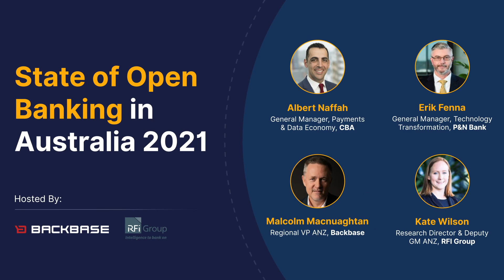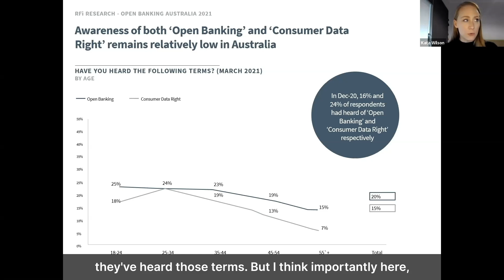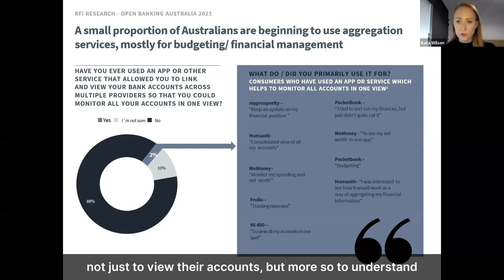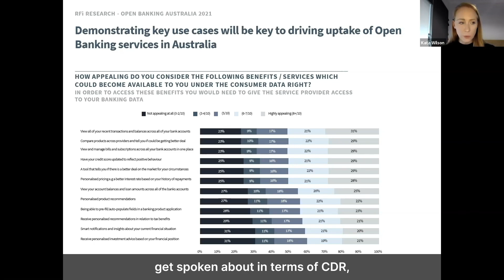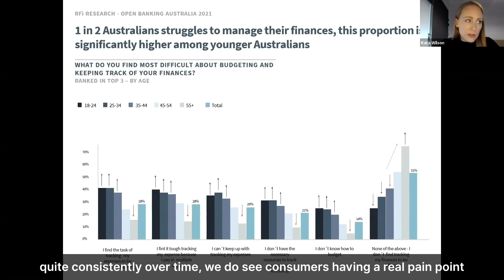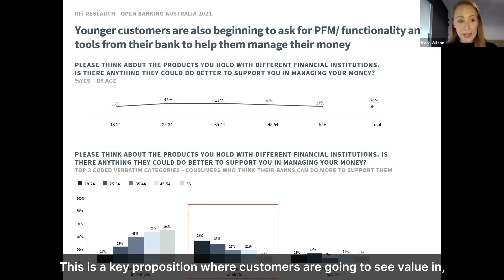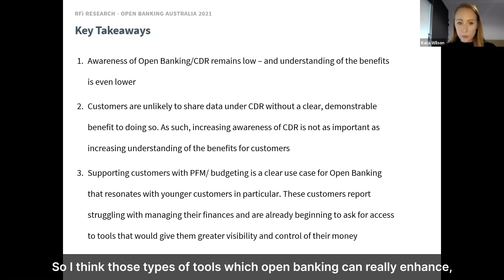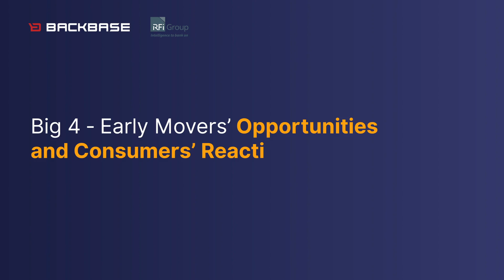The State of Open Banking in Australia 2021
The latest Australian Consumer Financial Wellbeing report by Commonwealth Bank found that the financial wellbeing of Australians has hit an all-time high. In fact, upcoming research by Forrester and Backbase reveals that consumers with better access to digital banking tools are more comfortable about their financial situation. This comes a year after the introduction of Open Banking and the Consumer Data Right, which allows customers of the Big 4 to securely share some of their banking data, to search for a better deal on banking products.

Join industry leaders in a conversation exploring:

• Current state and future predictions of Open Banking in Australia
• Consumer research on financial wellbeing and digital banking tools
• How banks can benefit from Open Banking and partnerships

Joined by:

• Commonwealth Bank, General Manager, Payments & Data Economy, Albert Naffah
• P&N Bank, General Manager, Technology Transformation, Erik Fenna
• RFi Group, Research Director & Deputy GM ANZ, Kate Wilson
• Backbase, Regional VP ANZ, Malcolm Macnaugtan